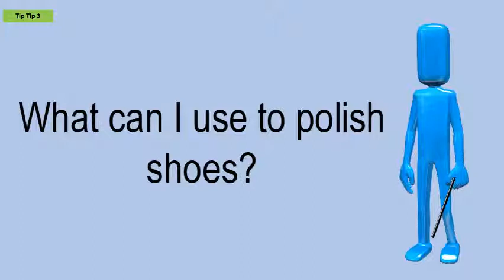What Can I Use To Polish Shoes?